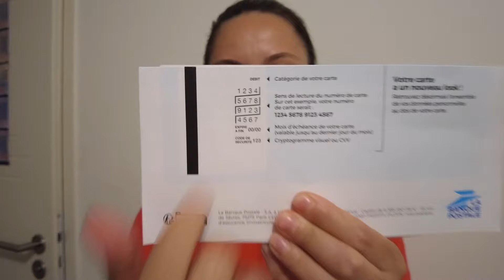Про французские банки. Честно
Привет всем!
Я уже рассказывала немного про банковскую систему во Франции (да, она отстаёт от России и других стран). Но в этом видео я похвалю Францию, расскажу о подвижках в этой сфере.